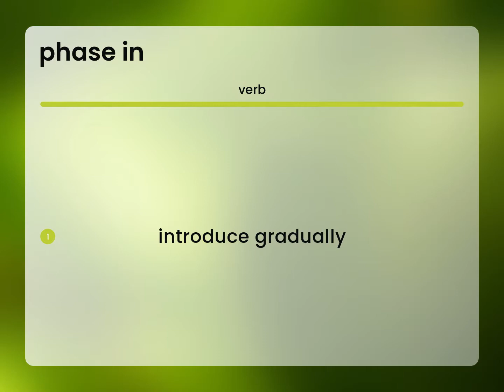Phase in • definition of PHASE IN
What is PHASE IN meaning?

Susan Miller (2023, June 2.) What does Phase in mean?